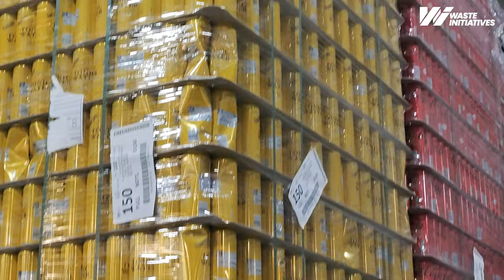WastePac HX400 Aluminium Can Crusher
The WastePac HX400-38T semi-automatic baler is designed to facilitate fast loading of baling materials. Producing high density and high-quality bales to improve efficiencies and drive down costs. This high force optimum density baler comes standard with full bale ejection of each bale and V shaped serrated bale chamber shear blades, making it ideal for handling a various range of applications. The WastePac HX400-38T also offers the option of custom hopper design and fit-out to suit your specific needs.